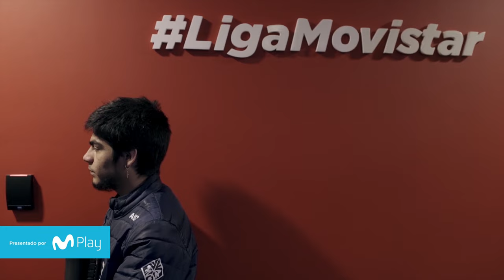'Podemos quebrarlos con algo que no se esperan' | Partida de la Semana | Esports | League of Legends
No te pierdas la final este sábado, presentado por Movistar.
Música: Lay Me Down - Sarah Westen Rasmussen, William Patrick Van Alstine - Killer Tracks